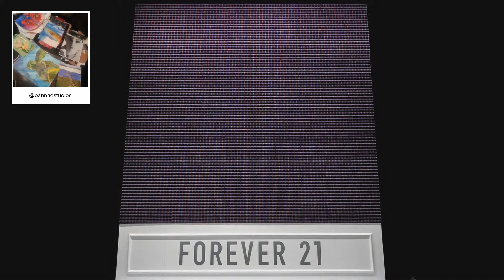F21 Thread Screen